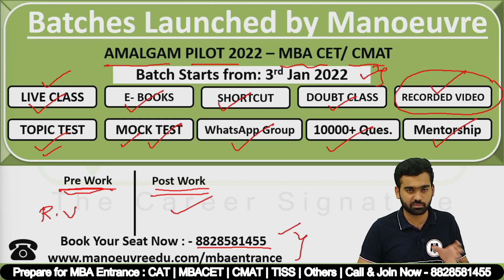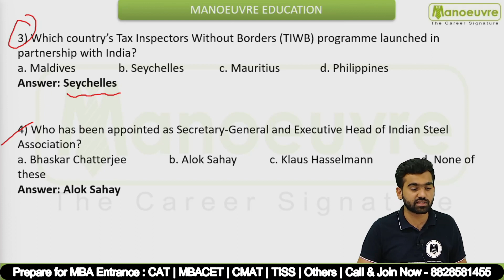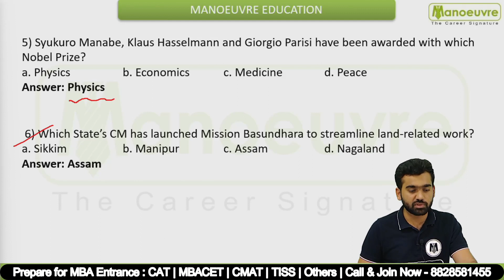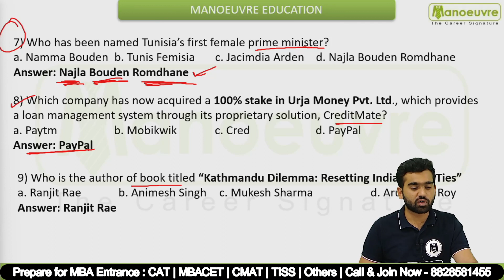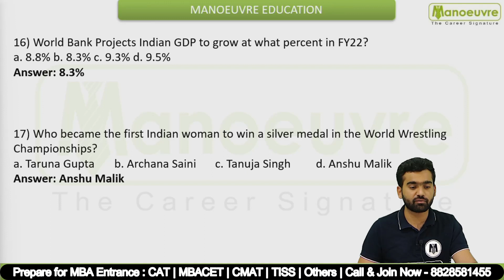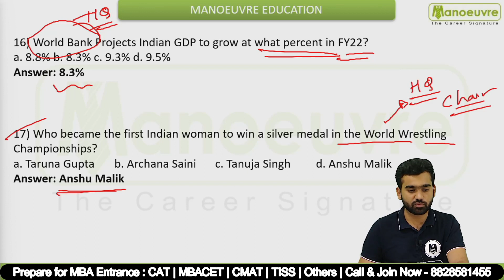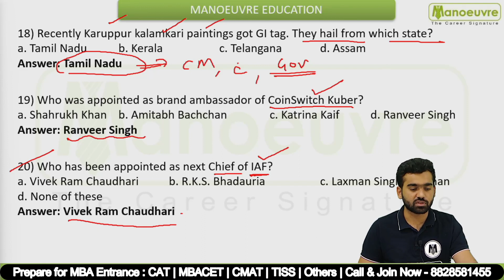CMAT 2022 - GK & Current Affairs - OCT 2021 | Top 20 Sure Shot Questions...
Prepare for MBA Entrance : CAT | CMAT | MBACET | SNAP | NMAT| MAT  - Kickstart Preparation
Call/WhatsApp on :
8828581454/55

CLASSROOM COACHING :-
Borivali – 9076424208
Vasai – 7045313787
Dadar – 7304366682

Manoeuvre Education